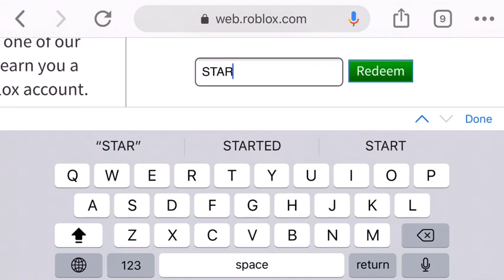Roblox Promocodes | Eleven’s Jumper (Ended)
Back with another code but this time I am not late!